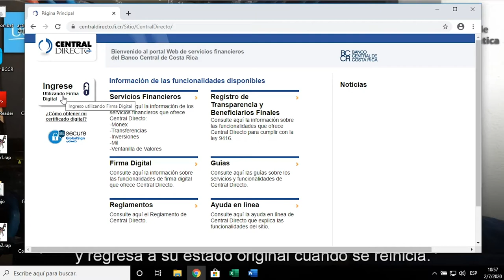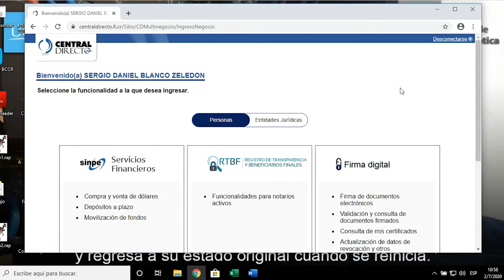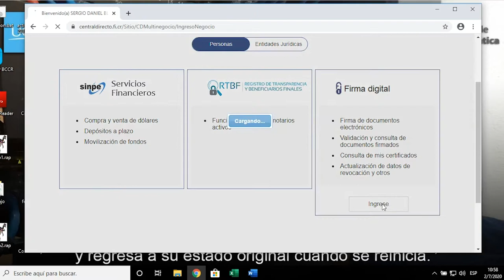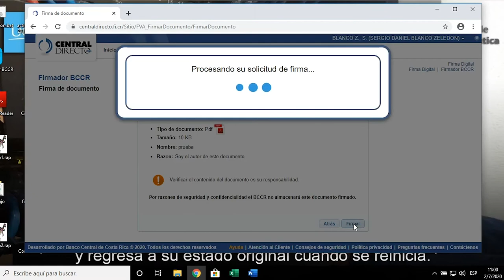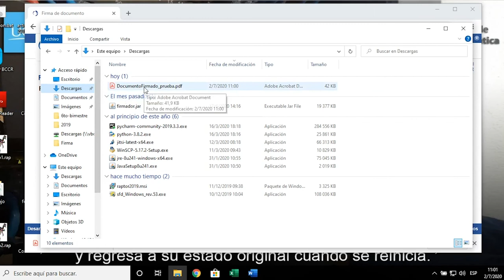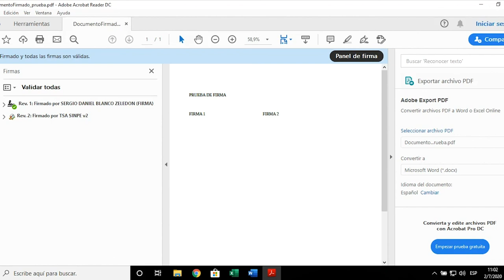Firmar un documento pdf con firma digital